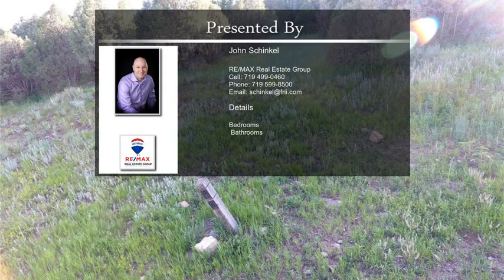4225 Cedar Heights Drive Colorado Springs CO 80904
4225 Cedar Heights Drive  Colorado Springs CO 80904

Cedar Heights is a gorgeous, gated community featuring a diverse blend of home types from contemporary to lodge style designs and everything in between. These large, treed lots offer privacy in a serene setting replete with wildlife and natural beauty. All utilities are underground and at the curb. As the community slogan suggests "Minutes Away, Worlds Apart", approximately 20 minutes from the homesite to downtown Colorado Springs and a stone's throw from Garden of the Gods Park, Manitou Springs, Old Colorado City, shopping, restaurants I-25 and HWY 24. The winding roads and rolling hills of Cedar Heights make this neighborhood a Colorado Springs treasure. Homeowner association includes road maintenance, snow removal, trash removal, common area maintenance, 24 hour manned gate, management and covenant enforcement